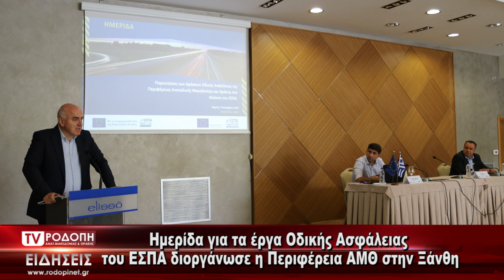TV ΡΟΔΟΠΗ ΑΜΘ Π ΑΜΘ ΗΜΕΡΙΔΑ ΟΔΙΚΗ ΑΣΦΑΛΕΙΑ 07 09 2023